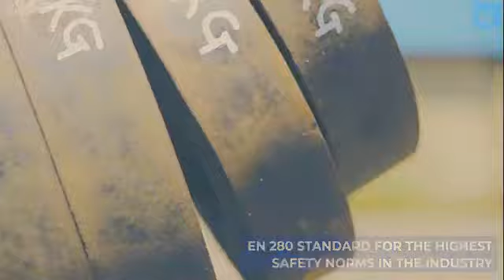LEVO: Static & Dynamic Load Testing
ISO, CE certified under section EN 280
Highest safety standard for AWP in the world
All components are IP67 certified